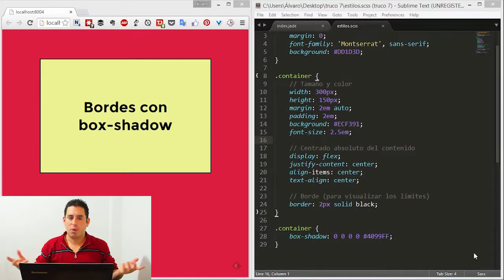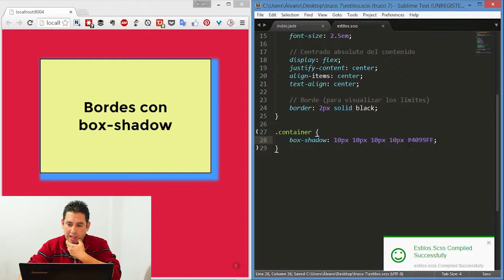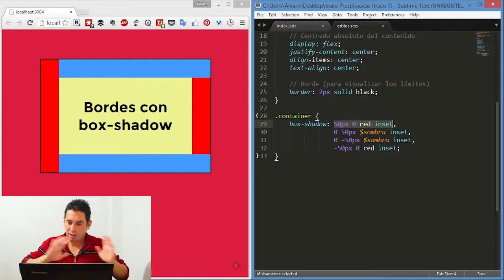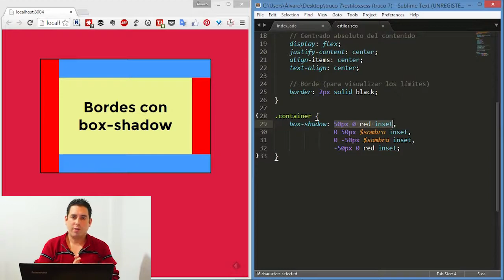Trucos CSS 7 Bordes con box shadow